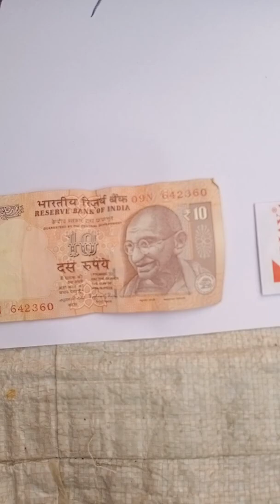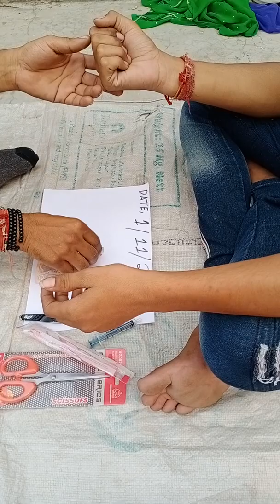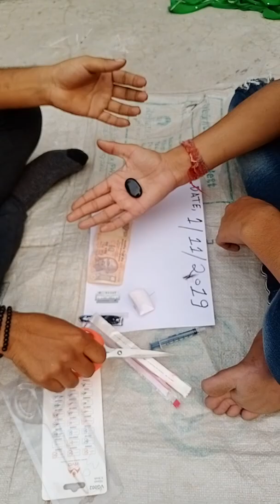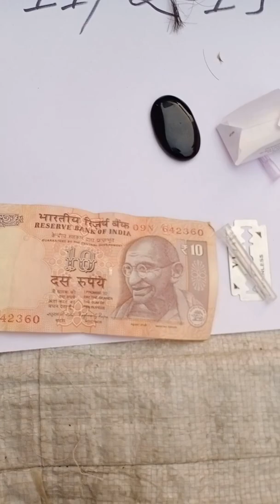Sulemani Hakik available original real Ruby Roy(1)